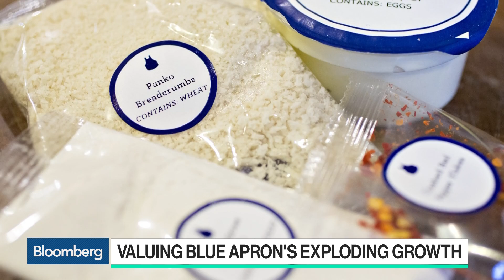Why Blue Apron's Stock Fizzled in Debut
Jun.29 -- Techonomy CEO David Kirkpatrick and Bloomberg's Alex Barinka discuss Blue Apron Holdings Inc.'s disappointing IPO and outlook with Bloomberg's Emily Chang on "Bloomberg Technology."